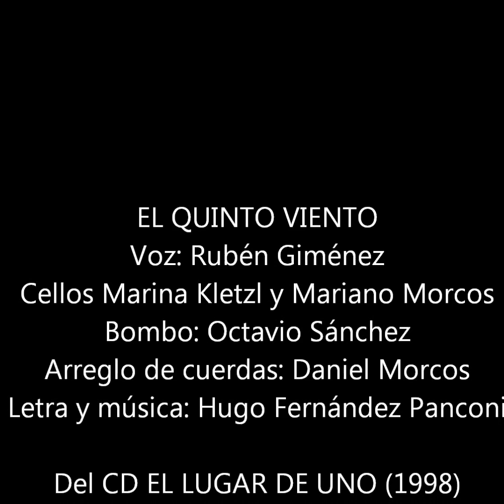El quinto viento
Del Cd EL LUGAR DE UNO. Editado en 1998. Tocado por Morcos, Kletzl y Sánchez; Arreglado por Daniel Morcos y cantado por Rubén "el Negro" Giménez